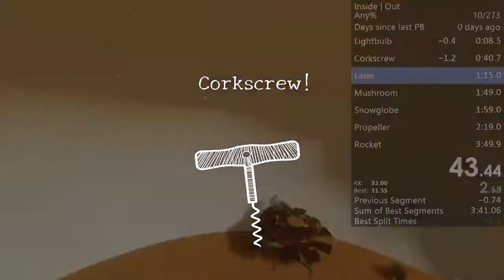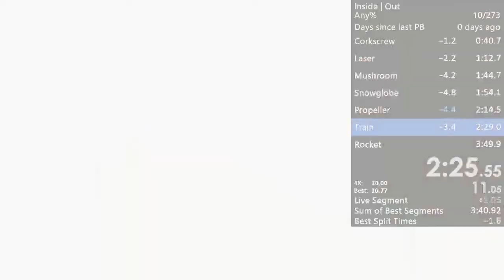Inside | Out Any% in 3:46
45 FPS strats are bs